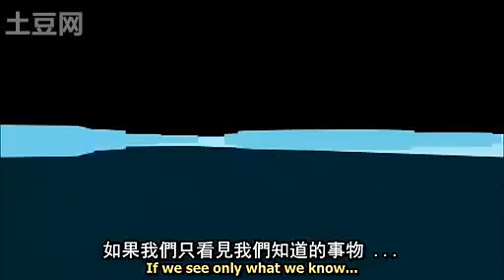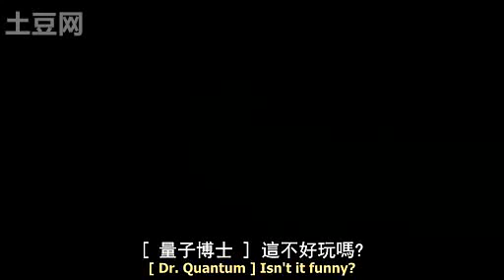這個世界多的是你所不知道的事 - 量子博士.mp4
剪輯量子博士的段落